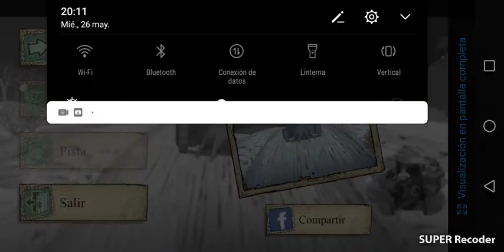Robando ropa soy todo un caso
robando ropa para poder pasar desapercibido en francia